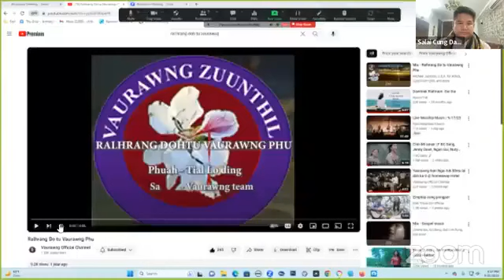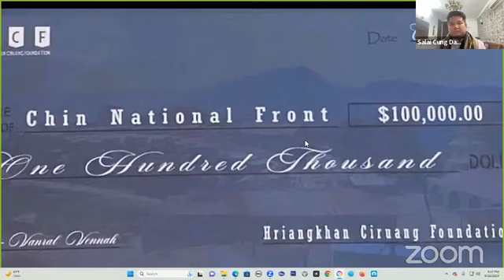21 Sep 2023 Sailai Cung Dawt, Dr Ro Ding